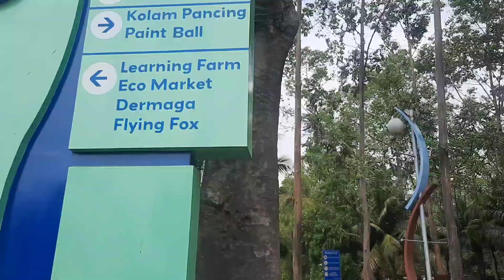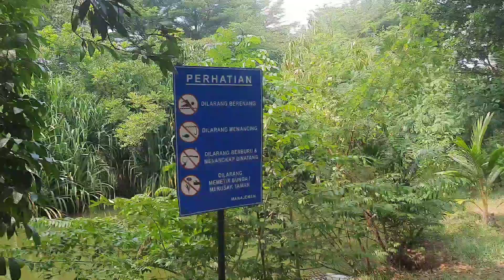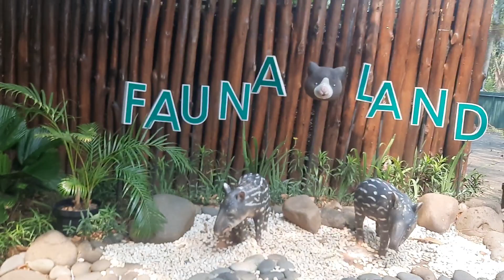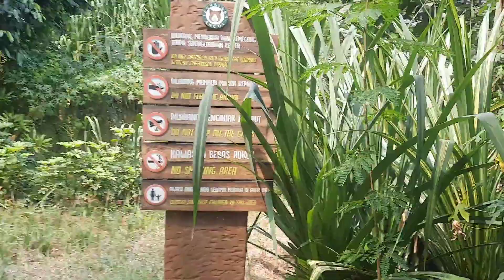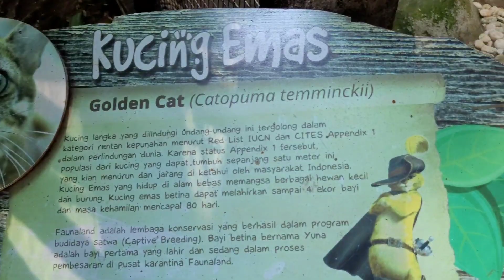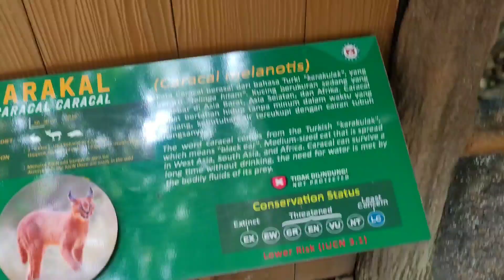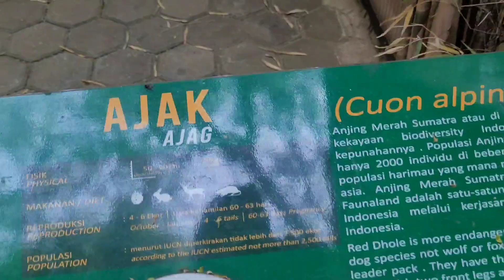VLOG WISATA KE FAUNALAND ANCOL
Assalamualaikum wr wbr.. video kali ini kami berwisata ke Faunaland Ancol.. tarif masuk weekend Rp 90.000,-/ orang. Anak diatas 1 tahun juga sudah dikenakan tarif masuk ya..
yuk nonton videonya sampai habis biar tau hewan2 apa saja yang ada di Faunaland..
happy watching 🥰